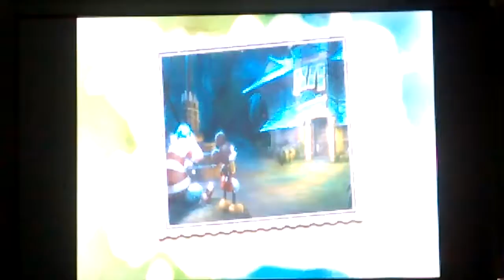Epic Mickey part 21 "attack of the blot!"